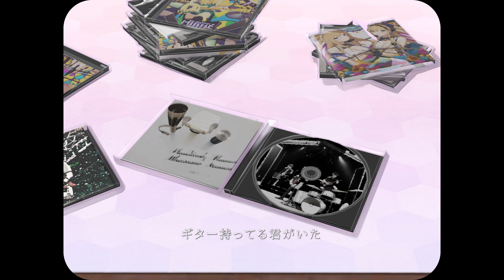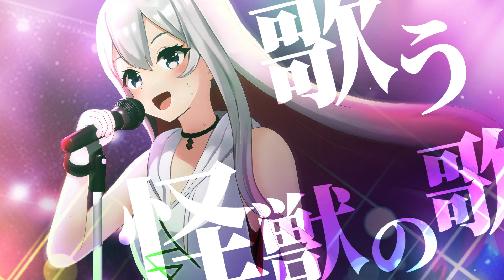怪獣の花唄｜Covered by Lilia（Tacitly）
Tacitly（Lilia×Ciel）

【イラスト】
motoharu*(@motoharu_saki)

【動画制作】
Noel Shimojima